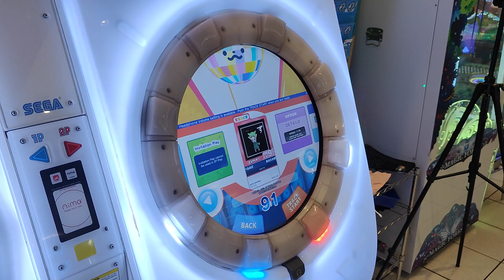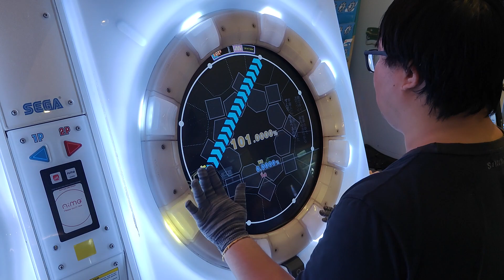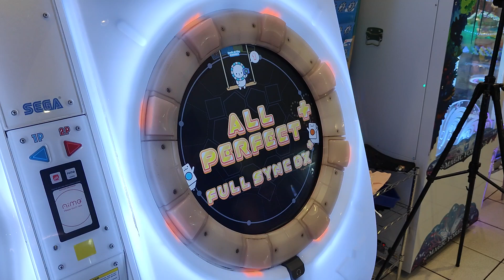【AP+★5】maimai DX BUDDiES あなたは世界の終わりにずんだを食べるのだ EXPERT (DX) 手元參考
這張譜非常適合剛從黃譜結束準備來打紅譜的新手玩家們
超級好 超級適合 大推
夠強的玩家可以清譜再碰就好
譜面作者:サファ太
PlayCount次數1回AP!
譜面版本:BUDDiES
2024/4/5 PM:4:58 花蓮三商湯姆熊
☞Player:Beast914☜